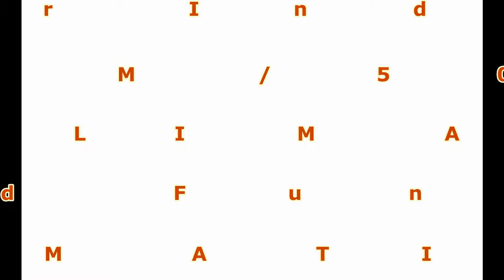The Fashionable Image Printed By Sublimation Paper